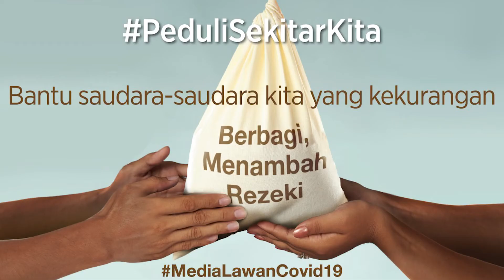Jelang Dinikahi Caesar Hito, Felicya Angelista Cemaskan Bodi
felicya angelista,
caesar hito,
takut gendut,

Felicya Angelista dan Caesar Hito telah melangsungkan lamaran pada Februari 2020 lalu.
Kini Felicya Angelista tinggal menunggu waktu pernikahannya dengan Caesar Hito.